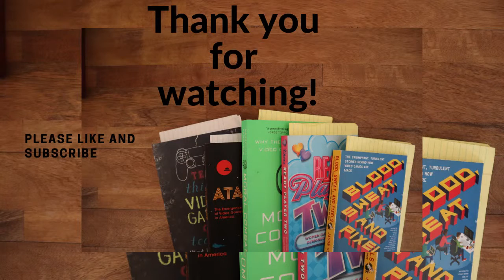Video Game Book Club -- Games of Empire Global Capitalism and Video Games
Games of Empire is an odd book that looks at the video game industry from a stand point of globalism and capitalism. It tries to take a neutral stance, and for the most part it does. I really think that what is in the book is covered better in others as it just glosses over some of the topics.